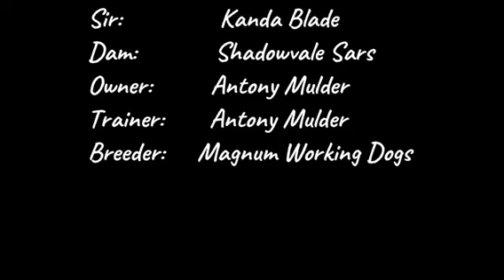LOT 25 - MAGNUM DOT - 2023 - RAY WHITE LIVESTOCK ROCKHAMPTON WORKING DOG SALE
RAY WHITE LIVESTOCK ROCKHAMPTON WORKING DOG SALE 2023
CQLX GRACEMERE SALEYARDS
119 LOTS
SALE STARTS 11am - SUNDAY 23rd APRIL 2023
PREWORKS FOR SALE
SATURDAY 22nd APRIL 2023
12pm to 3pm - LOTS 1 to 50
SUNDAY 23rd APRIL 2023
7am to 10:30am - LOTS 50 to 119
PRE BIDDING VIA STOCKLIVE OPENS 12pm THURSDAY 20th APRIL 2023 &
WILL CLOSE 1 HOUR PRIOR TO SALE ON SUNDAY
All Enquiries for the sale please contact
Gary Wendt: 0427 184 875
Matt Olsson: 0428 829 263
Office: 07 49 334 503 (Emma)